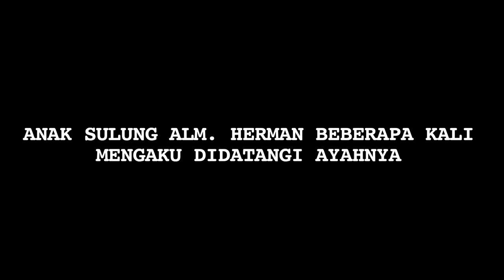Kepada Bang Onnih, Istri Alm Herman Seventeen Ungkap Penglihatan Anaknya - Cumicam 31 Januari 2019